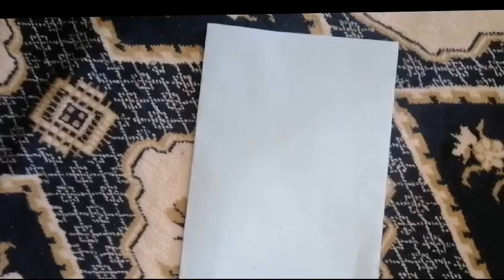greeting cards for new years|I slamic year blessings greetings card|Homemade card |easy card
welcome to Yumna's art gallery today we have learn to make beautiful greeting cards for Muslims event" Eid "
Eid cards making 2024
making eid Mubarak card
special Eid card
eid greeting cards
eid card simple
simple eid greeting cards

new 2024Sending warm wishes on your special day! This homemade birthday card is crafted with love and care, just like the joy you bring into our lives. May your day be filled with laughter, happiness, and wonderful moments that become cherished memories. happy Eid card
decoration piecegreetings cardsEasy and beautiful drawing of Ramadan step by step
Eid Mubarak dràwing
welcome Ramadan
Ramadan Mubarak dràwing
eid special drawing
Ramadan Mubarak dràwing for beginners
ramadan Kareem drawing
Eid drawing special
Muslim dràwing

Scissors
Sketch pen
in this video you can learn to make a beautiful Eid card out of paper  if you make this handmade card and gift to your family and friends and love ones so stay tuned and watch full video thanks
endless love @saijaiartcraft9463